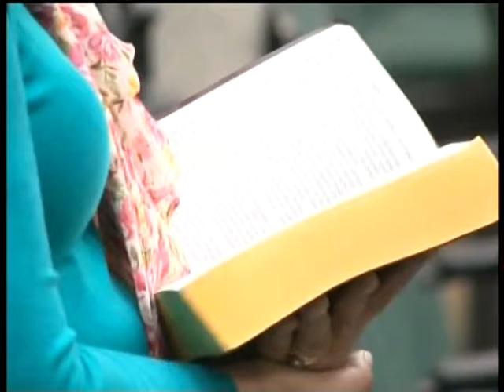VTS 01 12